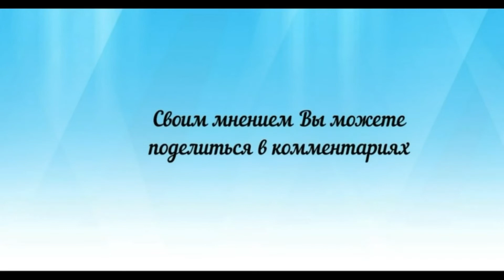Асадов. Когда мне встречается в людях дурное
Стихотворение Эдуарда Асадова "Когда мне встречается в людях дурное"об отношении поэта к порокам человеческого бытия.